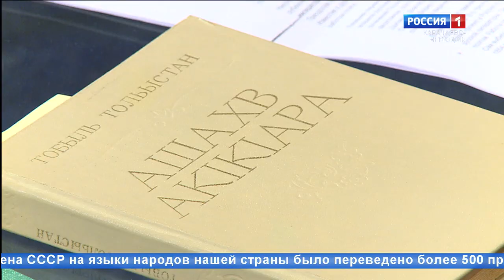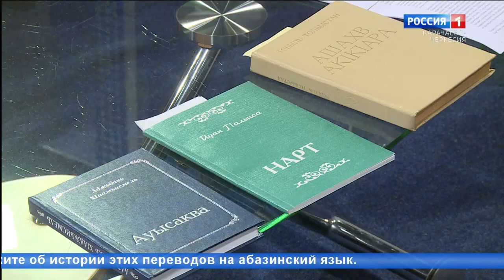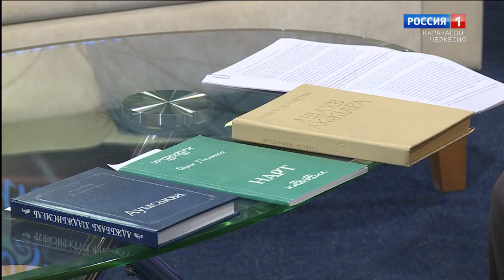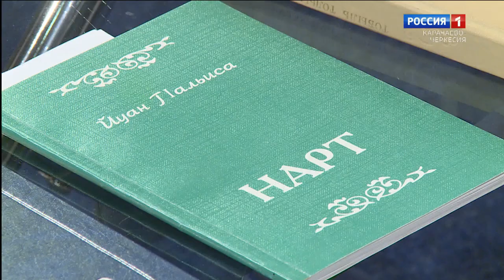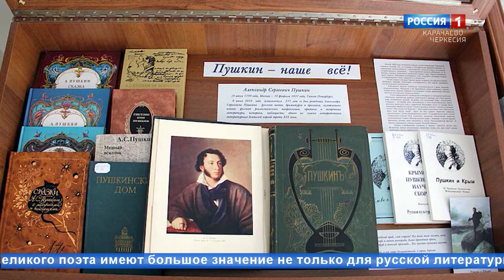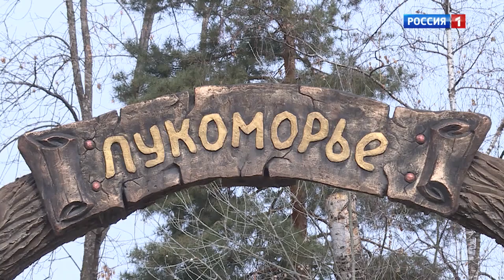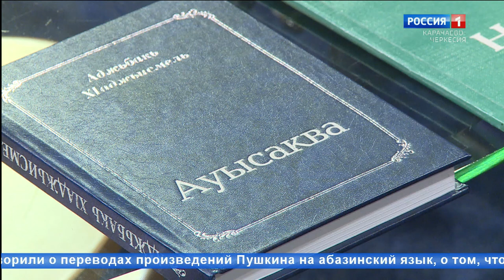"Добрый вечер, республика!" (на абазинском языке)